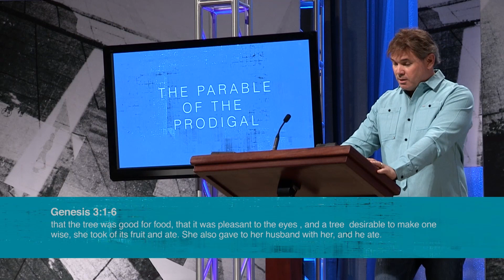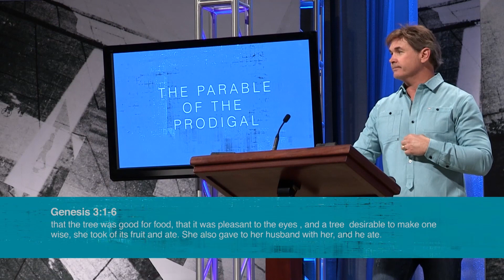Parable of the Prodigal | Pt. 2 Cont. | Jack Hibbs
In this program Pastor Jack helps us understand what it means to repent. The prodigal son realized he was not as great as he thought he was. In fact, he was stripped of what he thought was the answer to his life’s desires.